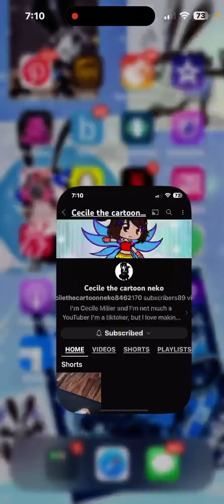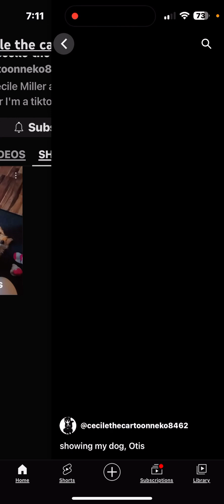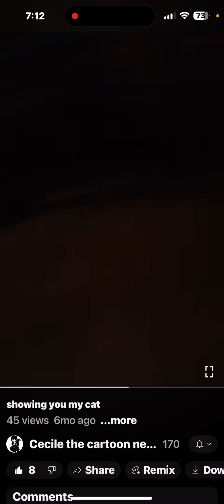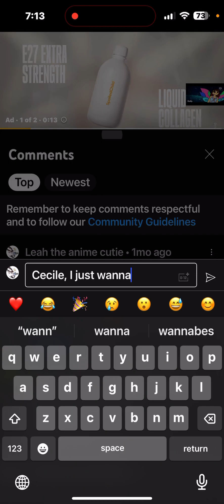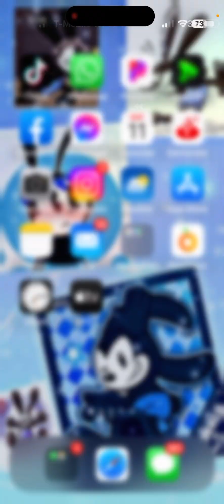My favorite YouTuber